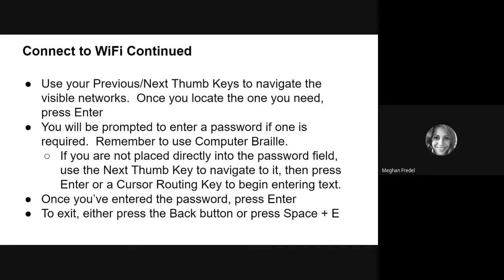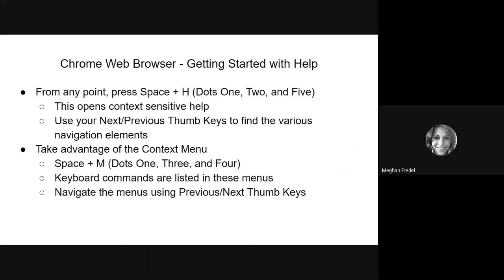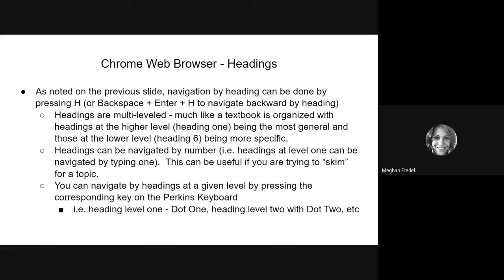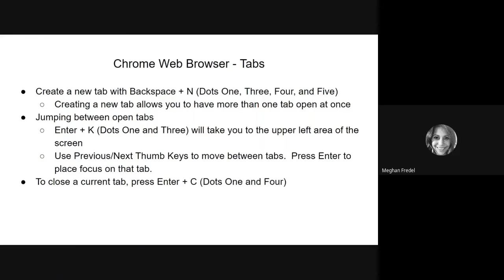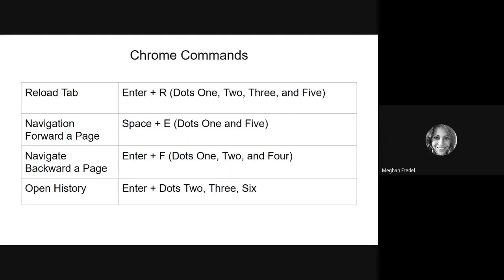BrailleNote Touch Plus Beginners Boot Camp Part 10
Connecting to WiFi and Basics of Surfing the Web with Chrome
How to connect your Touch to wifi and basics of surfing the web!